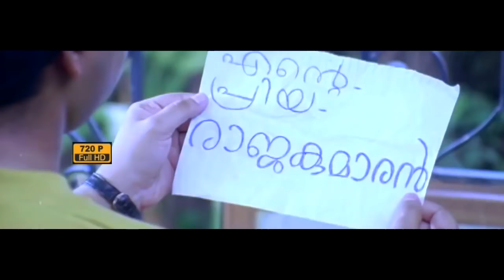Panineeru Peyyum Nilaavil HD | Prem poojari | Kunchacko Boban |1999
Prem Poojari is a 1999 Malayalam film directed by Hariharan, starring Kunchacko Boban, Shalini and Vineeth.
Director: Hariharan

Music composed by: Uttam Singh

Language: Malayalam